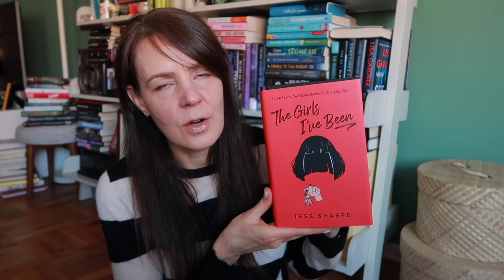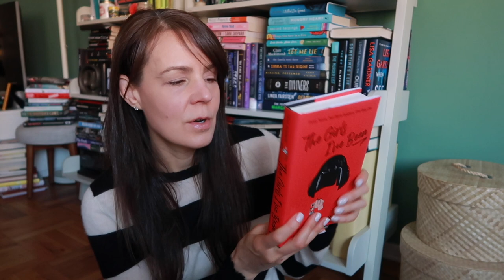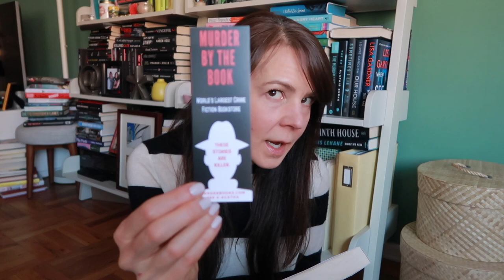MURDER BY THE BOOK SHOPPING TRIP 🔍 | My Other Book Haul From My $700 Book Wish List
As promised I shopped at Murder By the Book and am sharing my mini haul with you today. Back in February I had nearly $700 in books in my shopping carts. and now I have a whole mess of books in my house. This is the last book haul of your choices and recommendations. Let's do this!